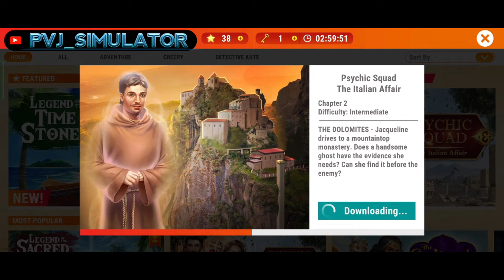Psychic Squad The Italian Affair chapter 2 ,ae mysteries